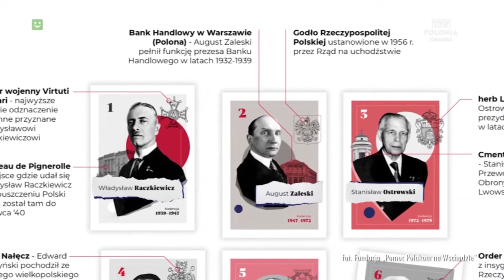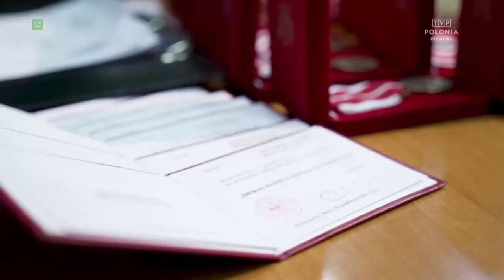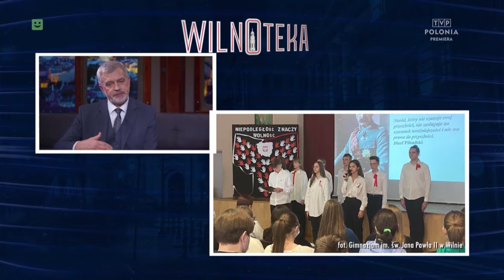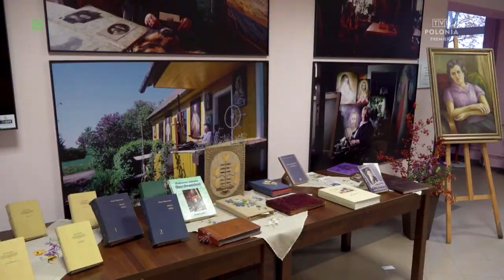Wilnoteka, 10.11.2022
Cotygodniowy magazyn informacyjno-publicystyczny o losach polskości na Litwie i Polakach na Wileńszczyźnie.